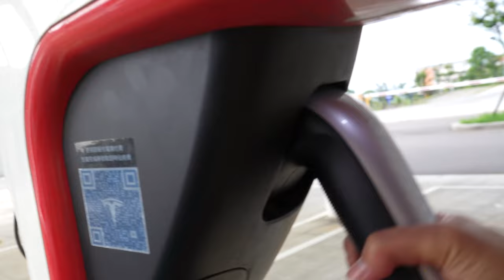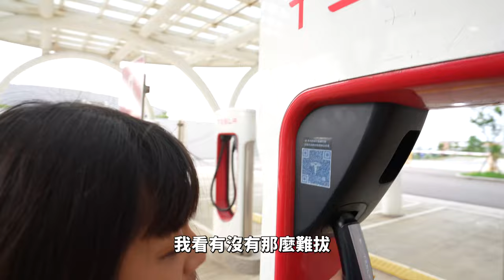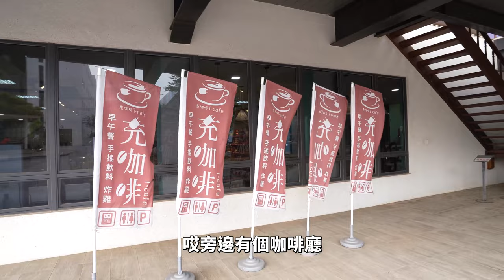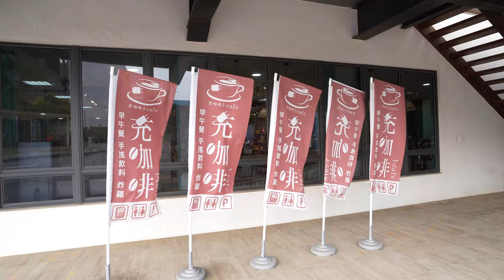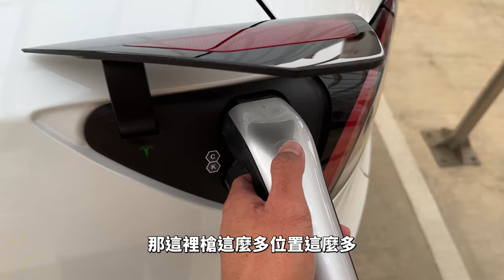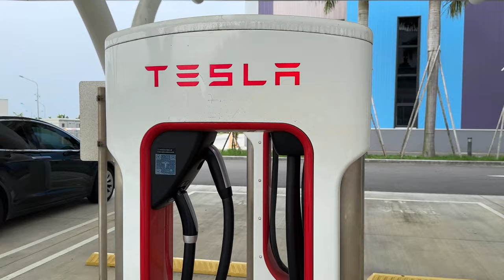最氣派的超充站？國道往返必經點位！特斯拉苗栗銅鑼超充站開箱 【Model Y VLOG】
買了 Model Y 之後就開啟這個跟老婆四處走走幫大家踩點的企劃，今天來到 Tesla 苗栗銅鑼科學園區的超充站，認真說這站對於我是還蠻喜歡的，畢竟槍多、又有遮雨棚、旁邊還可以休息買餐點買飲料上廁所，但是老婆跟小綠剪輯師卻不喜歡？到底是為什麼呢？就來一起看看這部影片吧
所有產品 95 折優惠
如果大家看完我的 Tesla 分享影片有想要買車或是任何 Tesla 官方產品的話，別忘了用阿康的推薦連結購買哦：

這樣我們都會獲得免費優惠點數，您可以兌換獎勵，如超級充電里程、商品和配件等。點進去後別忘了先到右上角的一個小地球把語言選成你的地區例如台灣或是你所在的地方唷
阿康 IG & FB
收音設備：SONY ECM-B10 / RØDE VideoMic NTG / RØDE Wireless Go ii / Blue Microphones / SPARK SL / YETI / YETI X / 鐵三角 audio-technica AT9934 / iPhone 14 Pro Max / GoPro Max
影片企劃：阿康 Kang
影片攝影：阿康 Kang
後製剪輯：芳如 Ariel
萌字幕君：芳如 Ariel
素材與資料來源 Source / Reference：
官網